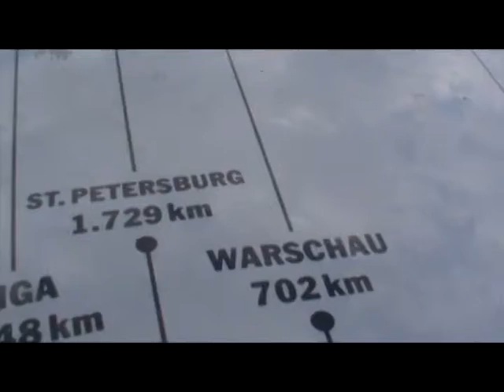Graz, the far east town ;-)